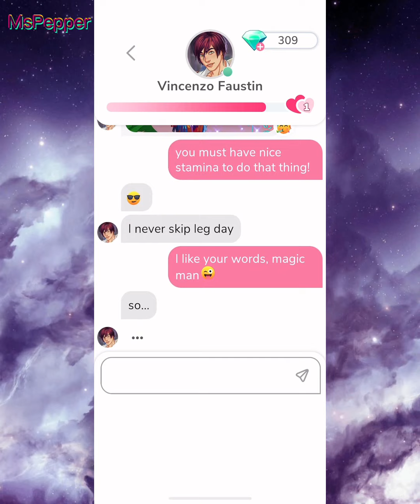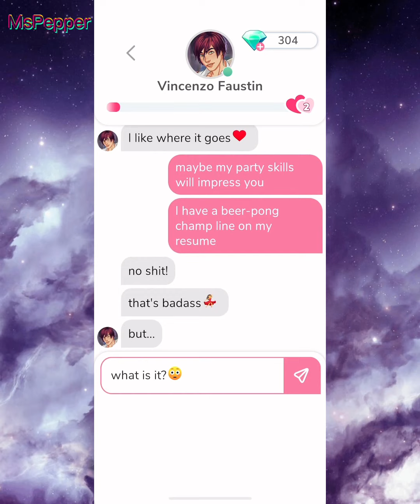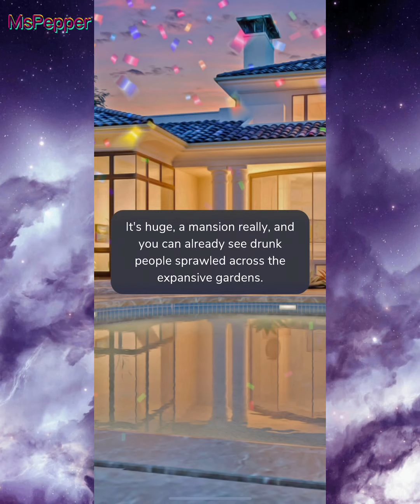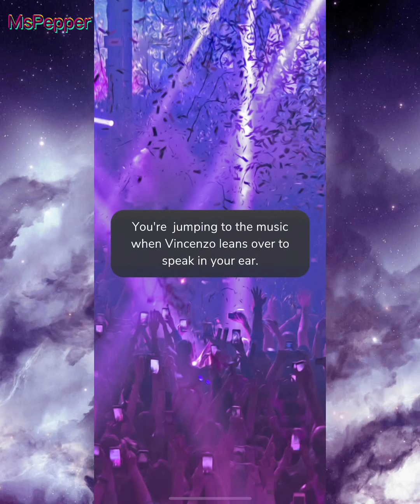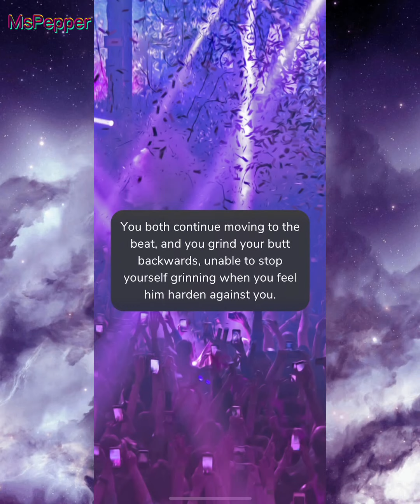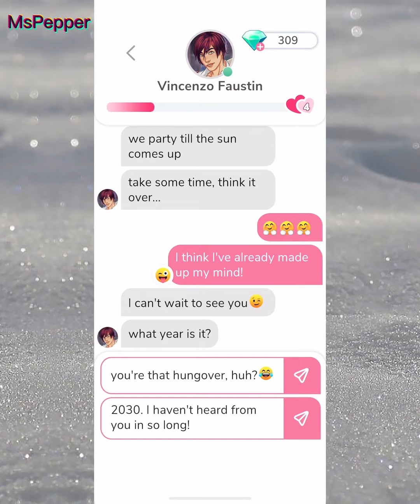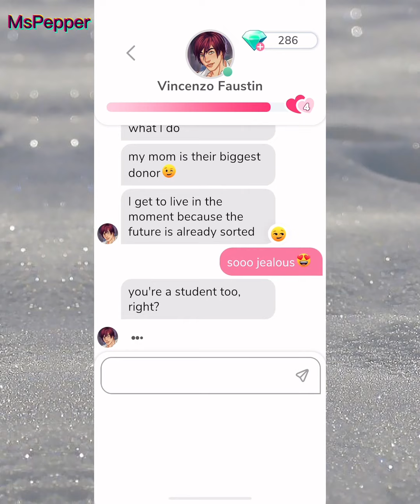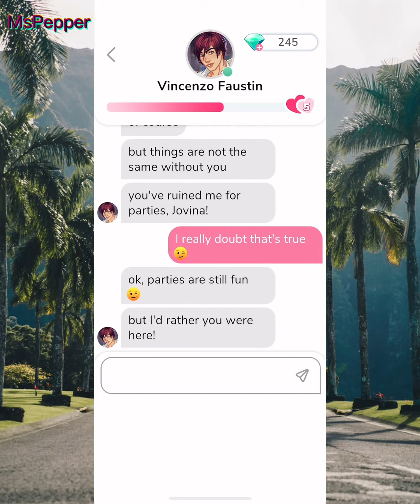MeChat - Vincenzo Faustin - Part 1: Hustler 💃🏻🕺🏻🍆 - 💎gem choices unlocked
Story: The Socialite / Party Animal
Part 1: Chat 1-2, Video Call 1 and Date 1 (Hustler)🤩

SWIPE and MATCH with dozens of characters who are waiting there for you. Different characters, backgrounds and stories. Romance, adventure or drama, what lies ahead? Play to find out!